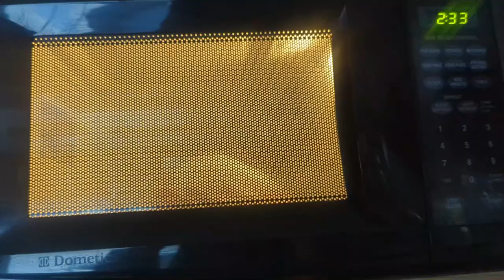Can You Really Catch Fish in Rio Grande River?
First fishing of the season!  We fished at Caballo Lake State Park and then was told about a little known fishing spot on the Rio Grande River.